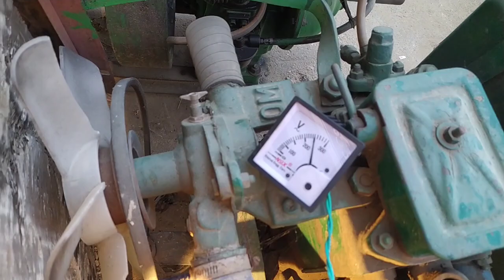पुराना जनरेटर खरीदने से पहले यह विडियो आप जरूर देखले वरना आप पछताओगे |How Test The Load Of Generator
Your Queries!!!

generator
diesel generator
generator load bank testing procedure
generator load test
generator test
load bank testing generator
backup generator
kohler generator
generac generator
emergency generator
kirloskar generator
generator maintenance
load testing a generator
generator maintenance training
how to check generator load
instant load generator
predator generator load test
load test emergency generator
emergency generator load test
power generator